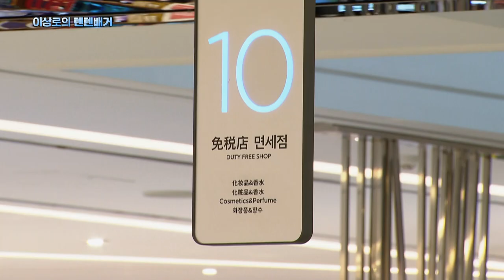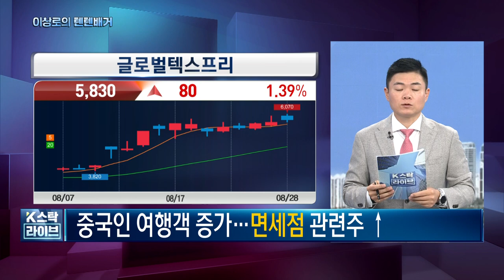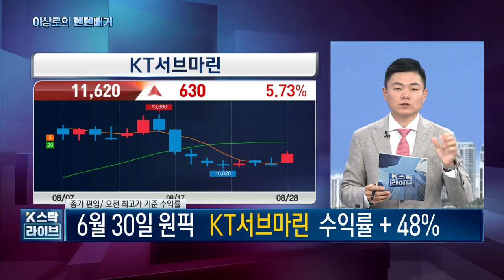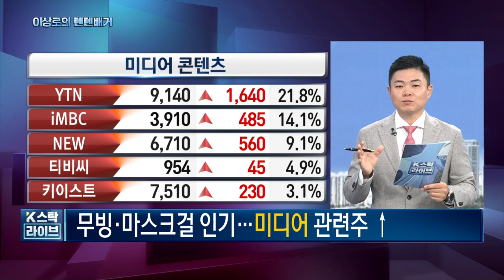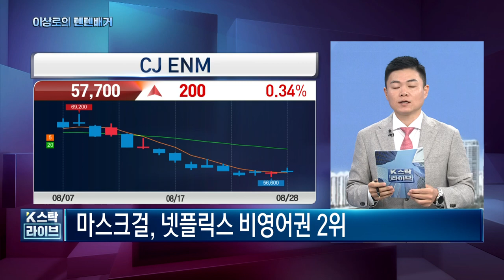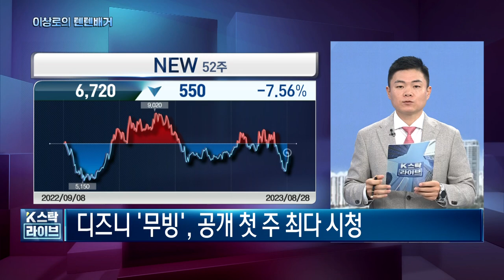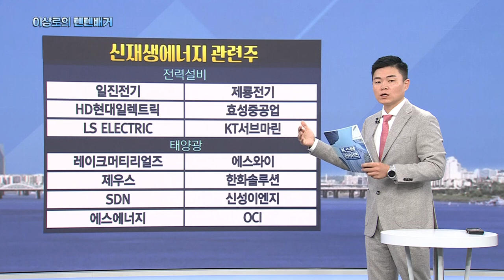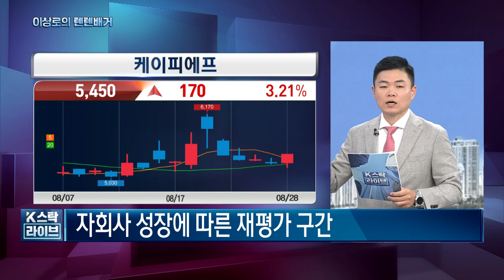호텔신라, 씨에스베어링, 무빙관련주, 현대백화점, 면세점관련주, 신재생에너지관련주, 태웅, SK오션플랜트, NEW, 오늘 핵심트렌드! 한국경제TV 이상로의 텐텐배거